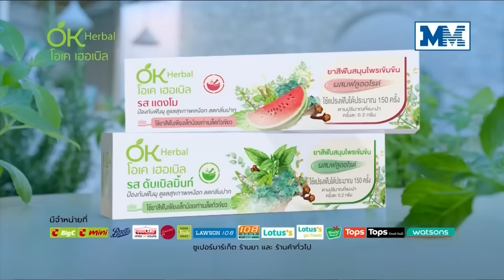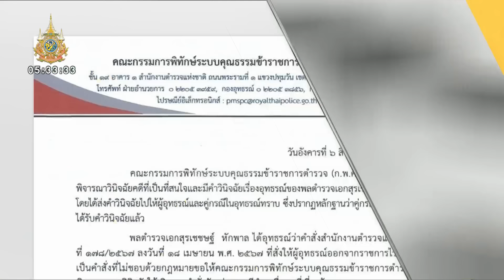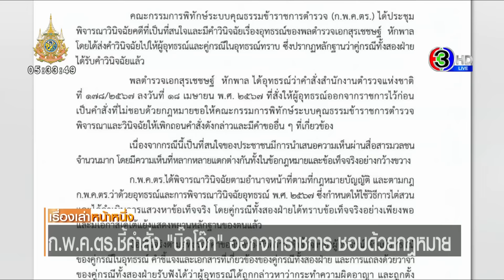เรื่องเล่าหน้าหนึ่ง 7 ส.ค.67 ชี้ชะตาก้าวไกล-จันทร์แจ่มคว้าทองแดง-ต้อนรับวิวกลับไทย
1.จันทร์แจ่ม ทำเต็มที่ คว้าทองแดง โอลิมปิกเกมส์ หลังแพ้ นักแอลจีเรีย
2.นายกฯ ต้อนรับ เจ้าวิวกลับไทย รัฐบาลเตรียมเงินอัดฉีดนักกีฬาเต็มที่
3.ผัวเหี้ยม ยัดระเบิดปิงปองใส่ปากเมียตอนหลับ
4.ก.พ.ค.ตร. ชี้คำสั่ง บิ๊กโจ๊ก ออกจากราชการ ชอบด้วยกฎหมาย
5.นาทีรถลาวฝ่าไฟแดง ชนเก๋ง ผช.พยาบาลตายทั้งกลม
6. จับคางานศพลูกสาว อดีตแข้งเยาวชนทีมชาติ ขนยาบิ๊กล็อต
7. ‘ณัฐชา’สวน ‘ธรรมนัส’เอาอะไรมามั่นปราบ ‘คางดำ’อยู่หมัด

1.วันชี้ชะตา พรรคก้าวไกล ศาล รธน. นัดวินิจฉัยคดียุบพรรค
2.จิรัฏฐ์ ปูดถูกเสนอเงิน 30 ล้าน ชวนไปอยู่พรรคใหม่
3.นฤมล ผงาด หัวหน้าพรรคกล้าธรรม ปัด คุย “ธรรมนัส”
4. ผ่านฉลุย! วุฒิสภา ผ่านงบเพิ่มเติม ดิจิทัลวอลเล็ต 3 วาระรวด ดราม่า น้ำตาท่วม